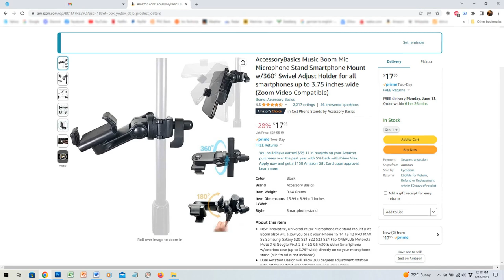AccessoryBasics Music Boom Microphone Stand Smartphone Mount Unboxing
This video is my personal observation and opinion only.  I purchased this AccessoryBasics Music Boom Microphone Stand Smartphone Mount for my personal use with my new C-stand.  This will allow me to attach my smart phone to my C-stand for filming content I am making for my YouTube channel.  I have already used this device for some filming and it has worked well for me so far.  As always, be sure to do your own research for your specific needs.

Smart Phone Mount
C-Stand

Rosa’s Creative Works:
Thank you for visiting my channel!  Doing so helps me so I can continue to provide you with new videos!

○ Samsung Galaxy J3 Smart Phone.

This video and the information included are intended to serve as inspiration and a preliminary guide.  Because of factors beyond my control no information in this video shall create any expressed or implied warranty or guarantee of any particular result.  I assume no liability for property damage or injury as a result of any information contained in this video.